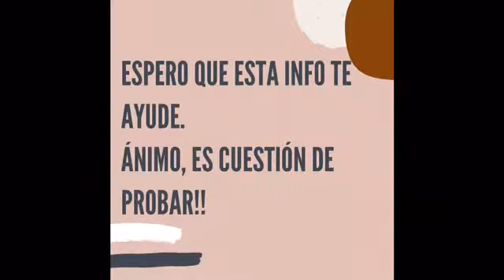Porteo en la espalda para torpes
Si, hoy sólo para torpes!! Pero os digo torpes con amor!! Que yo soy la primera que no es muy habilidosa!
Aunque a veces no es cuestión de habilidad, si no de práctica!!
Ya os he dejado otras veces vídeos sobre cómo portear en la espalda con diferentes portabebés.
El vídeo de hoy es para los que os da miedito pasar al bebé a la espalda.
Es un vídeo que solamente pueden ver los torpes del porteo 😜
Os explico diferentes formas de pasar a vuestro peque detrás sin que os de miedo.
Ánimo, yo soy súper torpe y lo conseguí así que estoy segura que con un poco de práctica también podrás💪🏻💪🏻💪🏻
Ya me contáis que os parece!!!
Podéis ver los modelos de portabebés en este enlace

Y por si te apetece...cotillear todo lo que hacemos, también nos puedes encontrar aquí